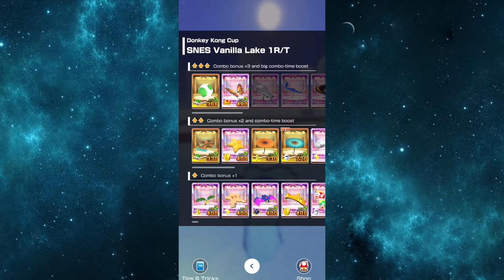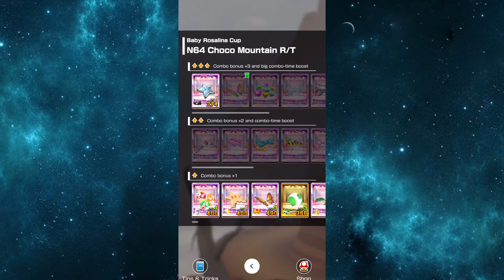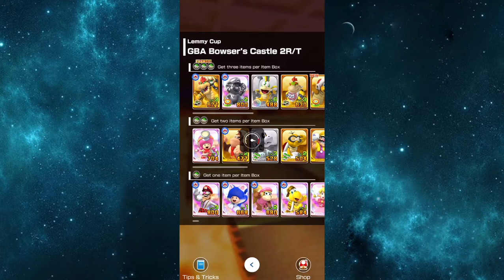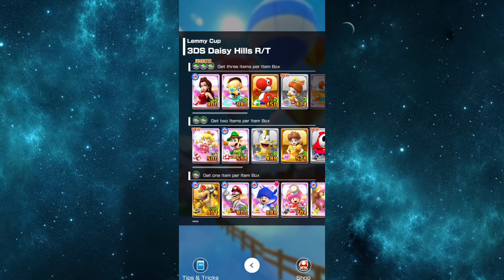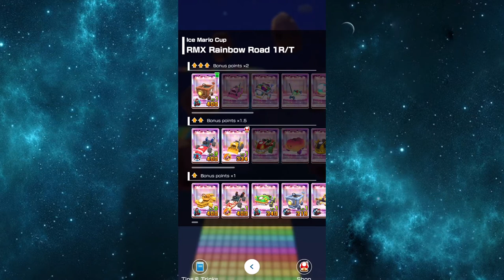Mario Kart Tour Part 46 - Donkey Kong Cup To Ice Mario Cup | Toad VS Toadette Tour